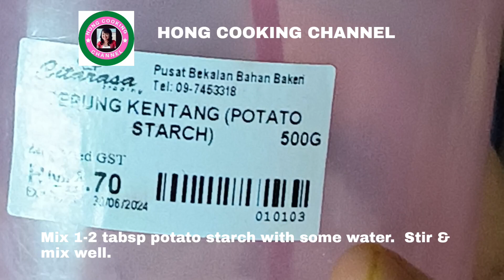VEGETARIAN LOR HOR FUN ( VEGETARIAN LOR BROAD NOODLES )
Lor Hor Fun is a yummy Chinese dish of fried broad noodles served with ' Lor Thing ' with or without egg.
If with egg it is known as Egg Drop Soup or Egg Flower Soup !
    Hor Fun ( Cantonese ) is also known as Tua Pan ( Hokkien ).

   (  For non vegetarian, just add prawns, chicken or squids to the gravy ).